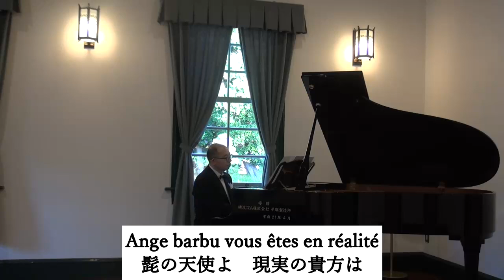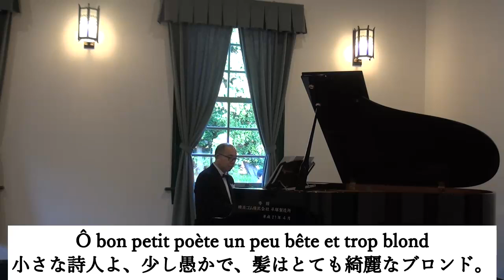Francis Poulenc 《Montparnasse》 c-moll Karaoke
プーランク
《モンパルナス》c-moll
Karaoke